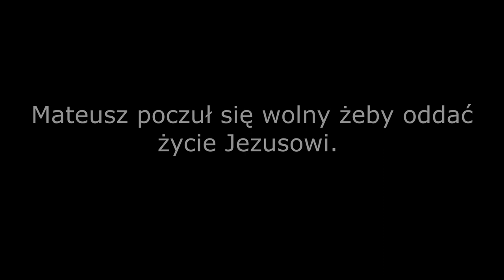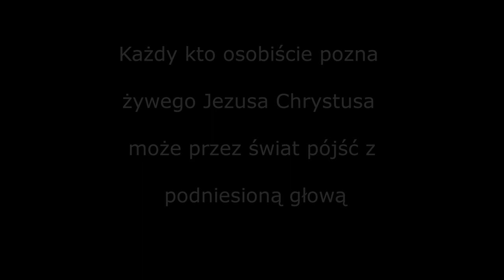OPOWIEŚCI Z ULICY: MOŻESZ CHODZIĆ PRZEZ ŚWIAT Z PODNIESIONĄ GŁOWĄ.